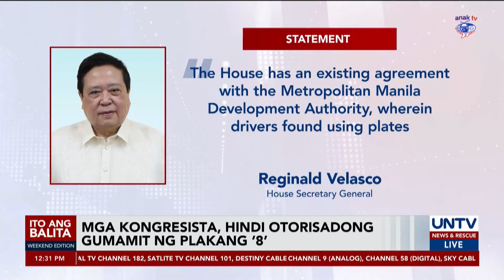Mga kongresista, hindi awtorisadong gumamit ng protocol plates na ‘8’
Hindi awtorisado ang mga kongresista na gumamit ng protocol plate na ‘8,’ ayon kay House Secretary General Reginald Velasco.

Ayon sa kasunduan ng Kongreso at Metropolitan Manila Development Authority, kukumpiskahin ang plaka ng sinumang gagamit nito.